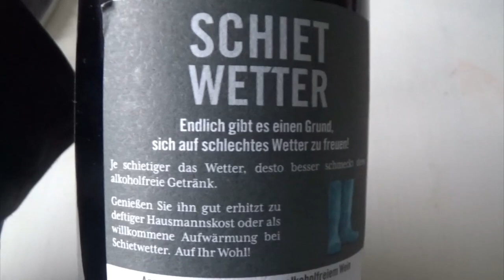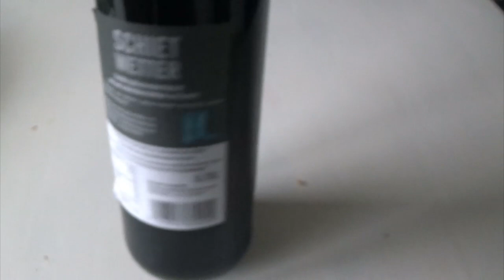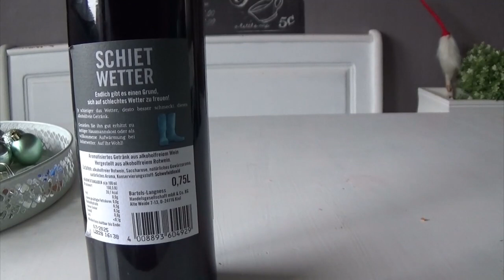Shiet Wetter - weingetränk alkoholfrei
Ich habe diese Flasche geschenkt bekommen und gleich getestet